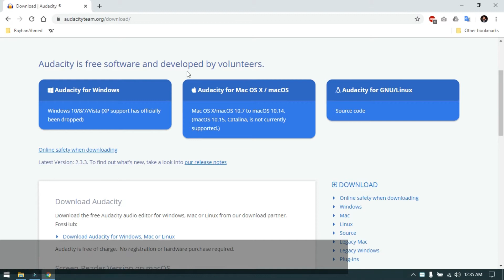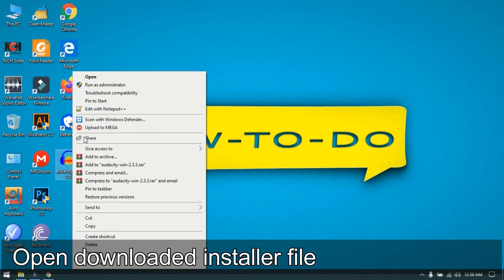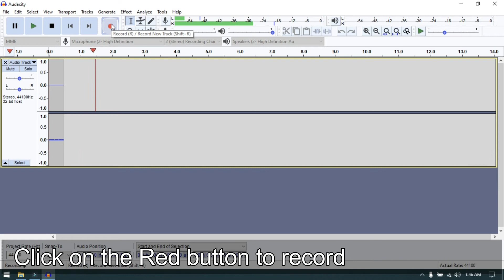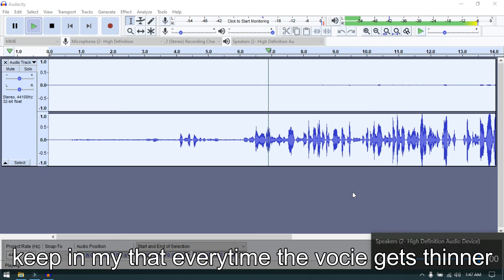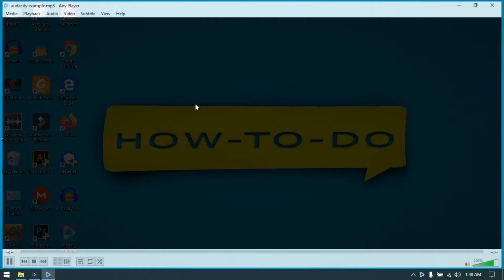How to Remove Background Noise from Audio in Audacity – Best Tips for Clean Sound!